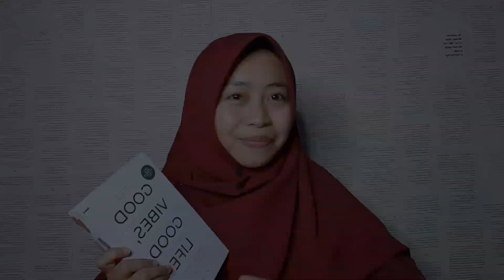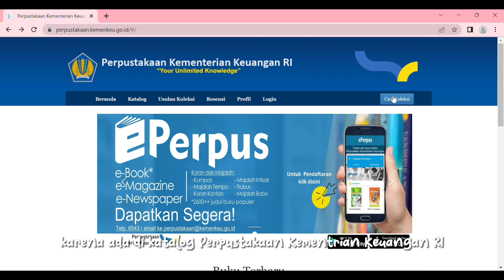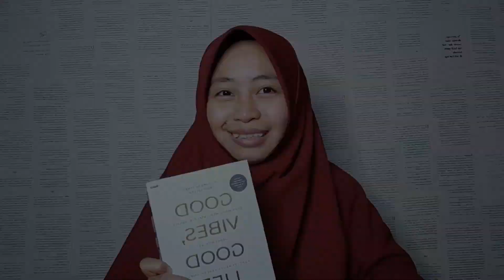Book Vlog Good Vibes Good Life by Vex King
Karya Peserta Lomba Kemenkeulib Literacy Competition (KECE) 2023
Nama Peserta: Jusmawati
Lokasi Buku: Perpustakaan DJKN dan DJPK